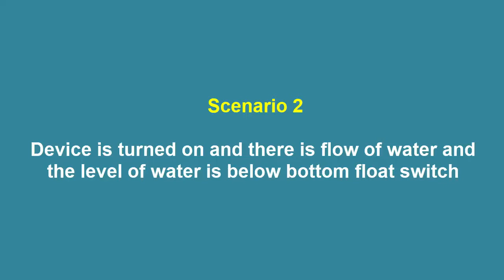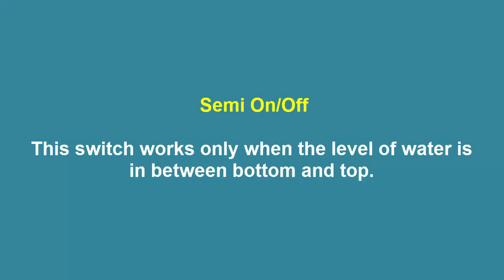Automatic Water Level Controller With Motor Dry Run Protection Circuit Board Working Demo